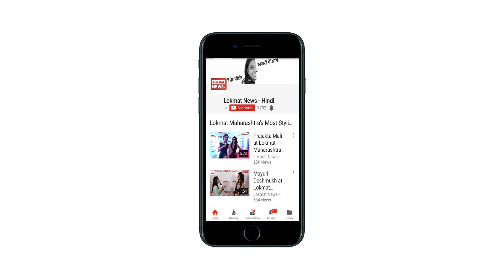Jacqueline Fernandez Hot Photoshoot | Jacqueline Fernandez Lifestyle | Jacqueline Fernandez Insta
बॉलीवुड की जानी-मानी एक्ट्रेस जैकलीन फर्नांडिस एक बार फिर अपनी लेटेस्ट तस्वीरों के चलते चर्चा में हैं। हाल ही में जैकलीन ने फोटोशूट कराया है इस फोटोशूट की कई तस्वीरें उन्होंने सोशल मीडिया पर शेयर की है, ये तस्वीरें शेयर करने के बाद से ही फैंस के बीच खूब वायरल हो रही हैं।